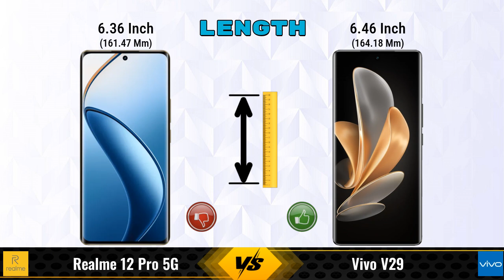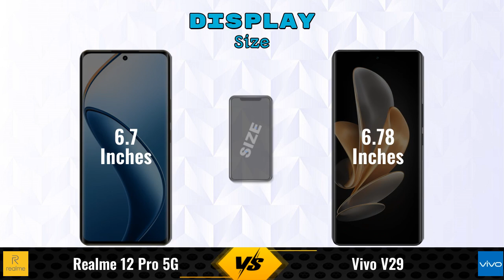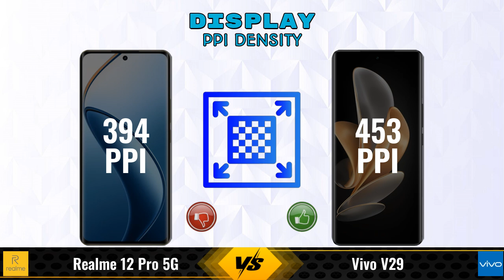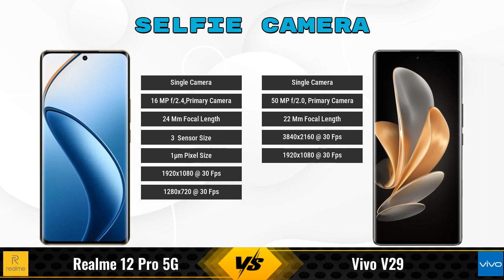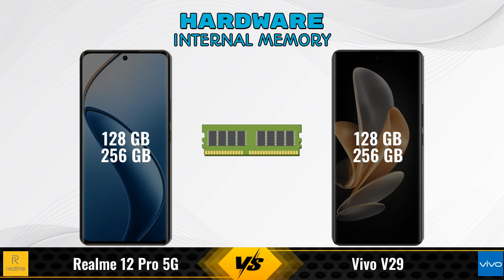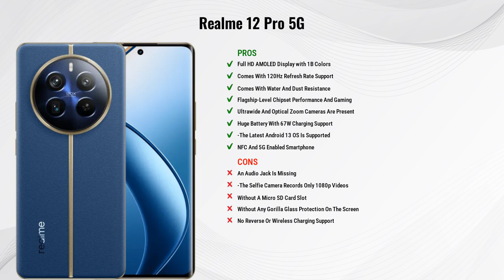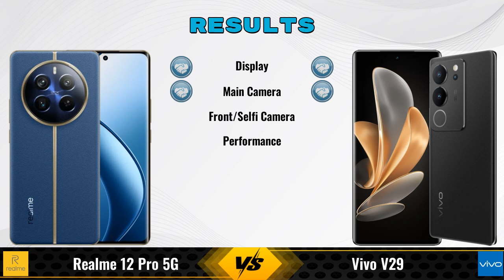Realme 12 Pro Vs Vivo V29 || Full Comparison ? Which one is Best?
In this video, we provide an in-depth comparison between the Realme 12 Pro 5G Vs Vivo V29.We cover all the key specifications, features, and performance aspects to help you decide which phone is better for your needs.

### realme 12 Pro 5G 12 GB / 256 GB Details:
- **Brand:** realme
- **Price:** 28999

- **Variants:**
12 GB / 256 GB - 28999
8 GB / 128 GB - 21,999 (Flipkart)
8 GB / 256 GB - 26,999 (Flipkart)
8 GB / 128 GB - 21,849 (Amazon)
8 GB / 256 GB - 23,885 (Amazon)

### vivo V29 12 GB / 256 GB Details:
- **Brand:** vivo
- **Price:** 36499

- **Variants:**
12 GB / 256 GB - 36499
8 GB / 128 GB - 32999 (Flipkart)
8 GB / 128 GB - 31990 (Amazon)

realme 12 pro 12gb ram vs vivo v29 256gb full specifications
vivo v29 256gb vs realme 12 pro 12gb ram full specifications
realme 12 pro 12gb ram vs vivo v29 256gb comparison
vivo v29 256gb vs realme 12 pro 12gb ram comparison
realme 12 pro 5g vs vivo v29 comparison
realme 12 pro 5g vs vivo v29
vivo v29 vs realme 12 pro 5g comparison
vivo v29 vs realme 12 pro 5g
realme 12 pro 12gb ram vs vivo v29 256gb - in-depth comparison & review
realme 12 pro 12gb ram vs vivo v29 256gb - which is better? full specs comparison
realme 12 pro 12gb ram vs vivo v29 256gb - detailed review and specifications
realme 12 pro 12gb ram vs vivo v29 256gb camera test
realme 12 pro 12gb ram vs vivo v29 256gb speed test
realme 12 pro 12gb ram vs vivo v29 256gb pubg test
realme 12 pro 12gb ram vs vivo v29 256gb gaming test
realme 12 pro 12gb ram vs vivo v29 256gb battery test
realme 12 pro 12gb ram vs vivo v29 256gb charging test
realme 12 pro 12gb ram vs vivo v29 256gb antutu benchmark
realme 12 pro 12gb ram vs vivo v29 256gb durability test
realme 12 pro 12gb ram vs vivo v29 256gb waterproof test
realme 12 pro vs vivo v29 comparison
realme 12 pro vs vivo v29 - detailed review and specifications
realme 12 pro vs vivo v29 - which is better? full specs comparison
realme 12 pro vs vivo v29 - in-depth comparison & review